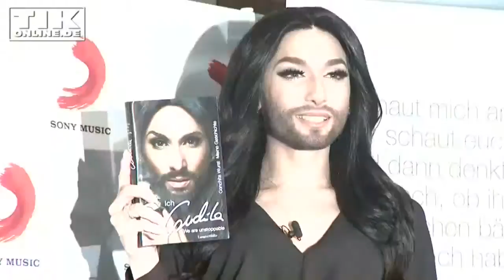Conchita Wurst - Pressconference in Berlin, 03.03.2015 (tikonline.de)